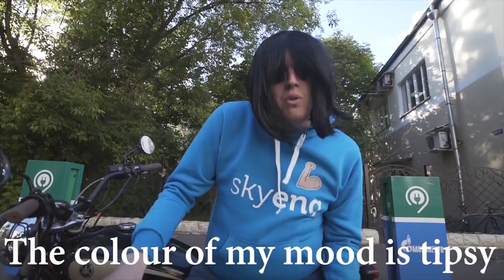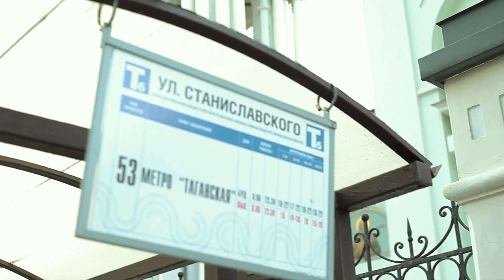Как американец стал русским. О жизни в России и русском языке. Дэниел Барнс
Дэни рассказывает о жизни в России, русском языке, США, стереотипах и о том, как он стал русским.

Содержание видео:

00:00 Вступление
00:12 Почему Дэни решил переехать в Россию
01:41 Про школу и образование в Америке
03:37 Как сказал родителям, что хочет переехать в Россию
05:36 Как и где учил русский язык
07:17 Первые занятия в ГИТИСе
08:09 Про русскую музыку и сериалы
08:45 Русский мат - первое, чему научили друзья
09:27 Чем Дэни занимается в России
10:27 Кого и где играет Дэни
11:14 Про рекламу Мирамистина
11:33 Про Skyeng
12:15 Россия VS Америка
13:30 Про стереотипы
14:33 Про стремления и планы на будущее

Посмотрите другие наши видео:

АМЕРИКАНЕЦ VS БРИТАНЕЦ: чей английский лучше?
ТАК НЕ ГОВОРЯТ! 6 привычек школьного английского, которые надо забыть

Учите слова из видео в мобильном приложении от Skyeng

Приложение для учеников Skyeng:
iOS:

Интервью | Американец о жизни в России | Американец выучил русский за 5 лет | Из США в Россию | Американец о Москве | Америкашка | Стереотипы | Русская культура